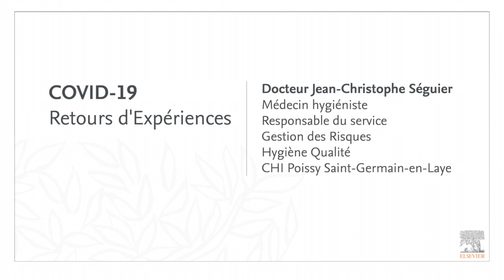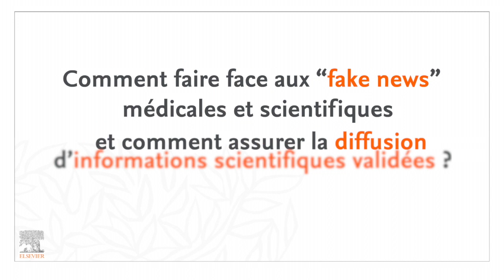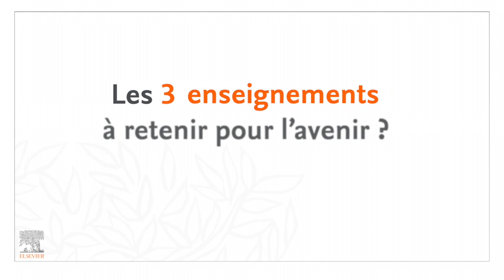Retour d'expérience Covid-19 - Interview du Dr Jean-Christophe Séguier